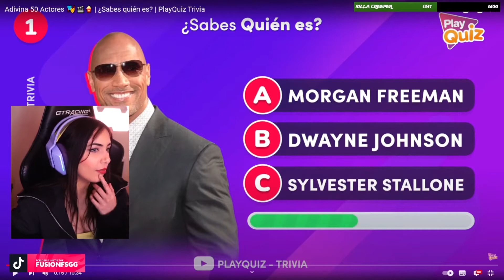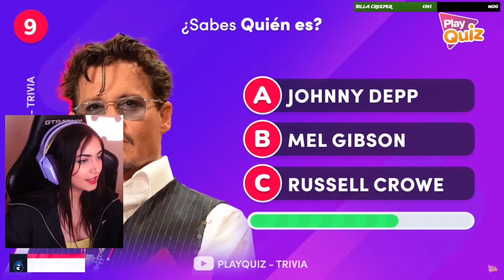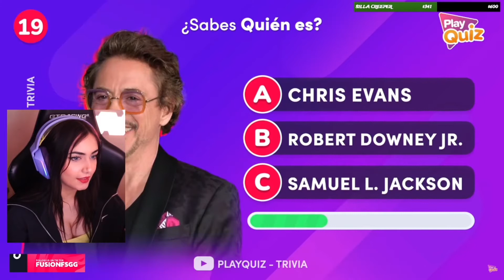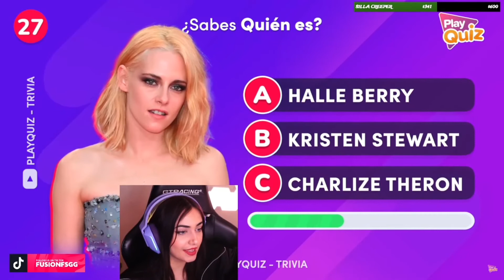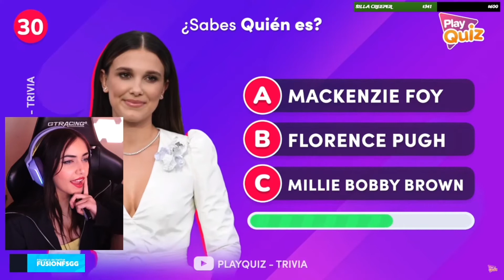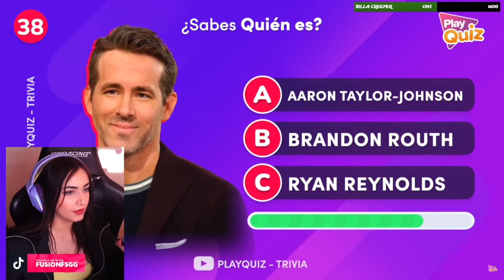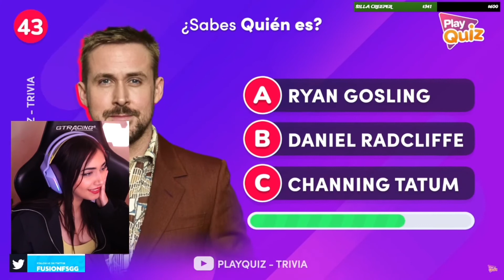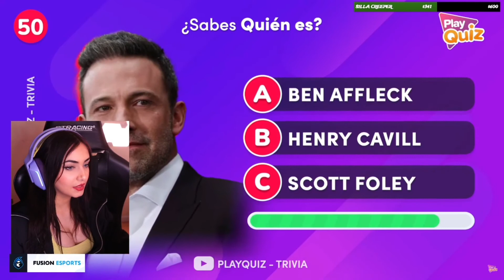mariemoone reacciona a Adivina 50 Actores | PlayQuiz Trivia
| REDES |